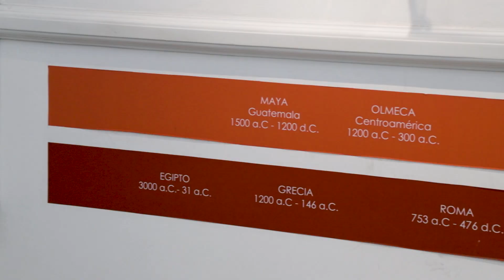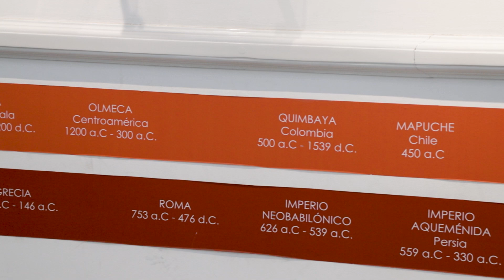CERAMIC ROOM: ART, COLOR AND FORM IN PREHISPANIC PERU